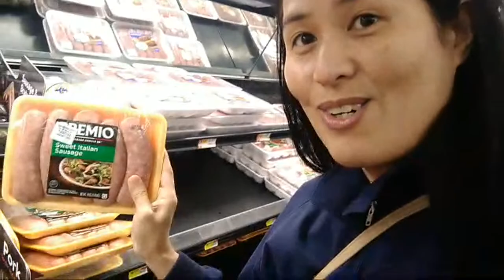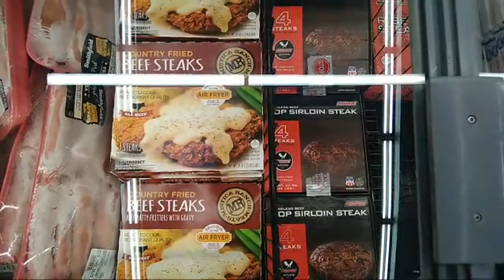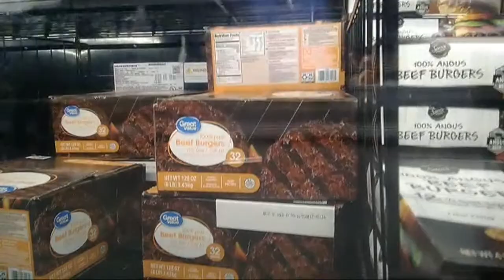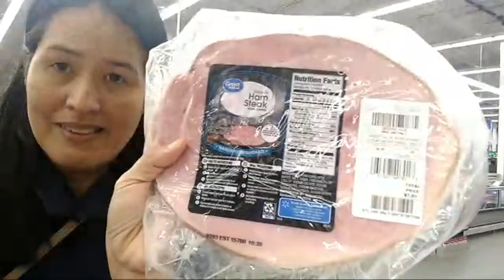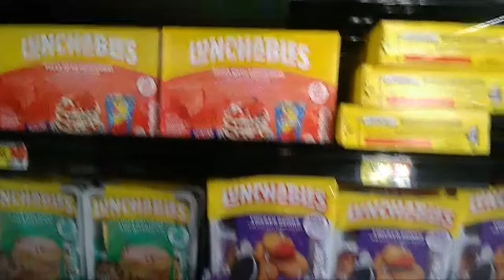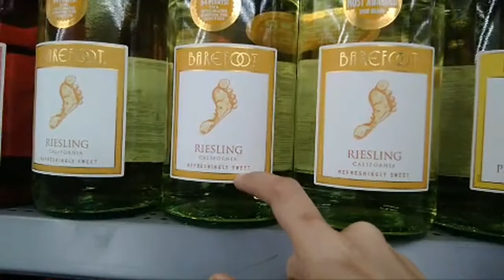P1 Quick Walkthrough sa Walmart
Thrifting, Food,Baking and Pastry Arts Academy, Travel, Product Review
 websites :
on Thrifting, Food, Baking, Travel ,etc.
on Baking and Pastry Arts

About Findstv
Findstv is my way of practically to earn. The baking school has long been not operational and I'm keeping my fingers crossed on how to go about it, I started a small vegan business, and the pandemic hit. My sister( my family), suggested that I start on something that is available, instantly selling online.  From food, things, collectibles, vintage, and antique items, "slightly used like new "clothing, of all sizes, from infants to plus sizes.   Nowadays, almost everything has gone up, and the new normal is being practiced, I hope to be of help in providing simple hacks to re-up things or offer a few of our items that you may find useful to your lifestyle.

This blog will be featuring food reviews and harvests from our small farm here in the Philippines which we needed to do so because it is too much for our daily consumption. If you happen to need some tropical fruit products and fresh produce like Calamansi Concentrate and Ready To Drink Calamansi Beverage, seasonal items: Carabao Mangoes, Mabolo or Velvet Apple, Santol or Cotton Fruit, Avocado, Saba and Banana Varieties, Dragon Fruit,, Vanilla Bean, Purple Yam, Papaya, Granadilla, Tamarind, Bignay or Chinese Laurel or Currant Tree, Pineapple, Cacao, and Coffee berry, Rambutan ( etc).

Also featuring things, collectibles, vintage items, a few antiques, regular and plus size clothes and shoes. Findstv hopes to be of help in providing simple hacks to re-up things or offer pre-loved things and valuables that might suit your need and lifestyle.